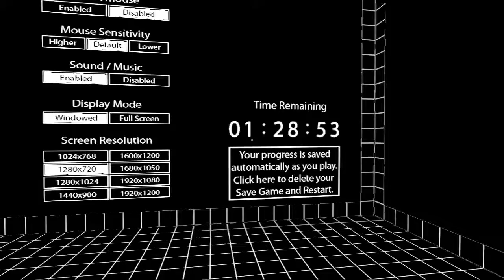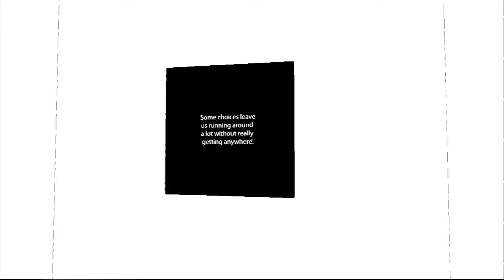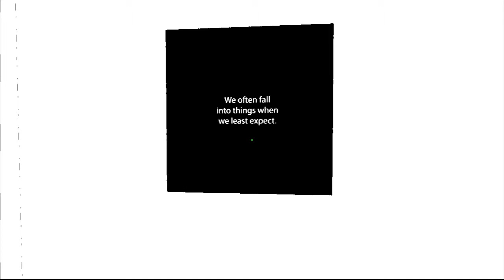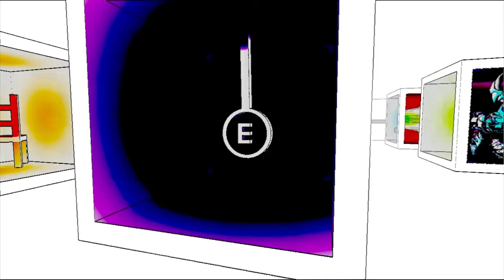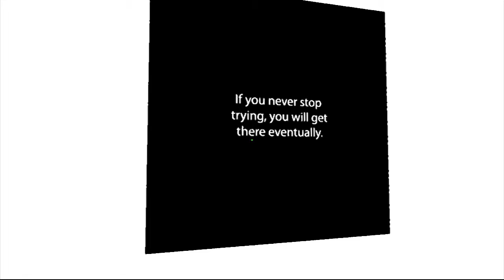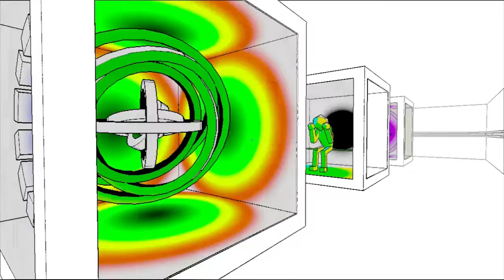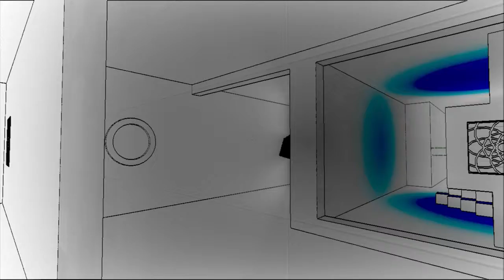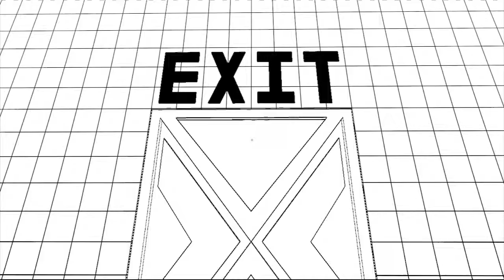Antichamber- Part 1: 'Mind F**k' The Game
This game is bananas, You never know what kind of thing you're going to be presented with when you turn a corner.

- Jay